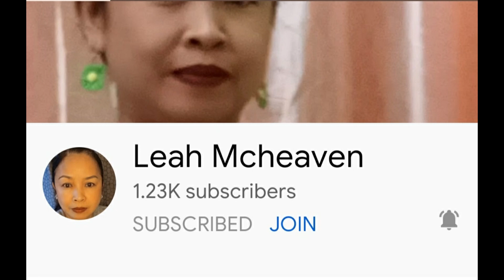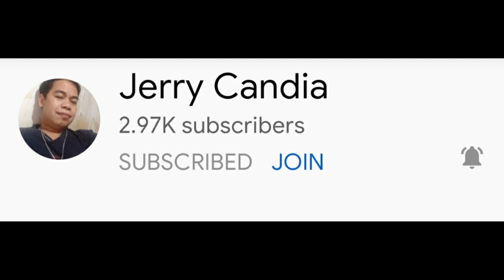PARLOR GAMES TISSUE PAPER CHALLENGE |PALARONG PINOY | Kabebe Marj#parlorgames#palarongpinoy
PARLOR GAMES TISSUE PAPER CHALLENGE |PALARONG PINOY | Kabebe Marj#parlorgames#palarongpinoy#tissuepaperchallenge

Social Medias